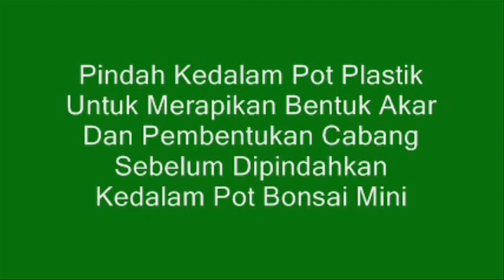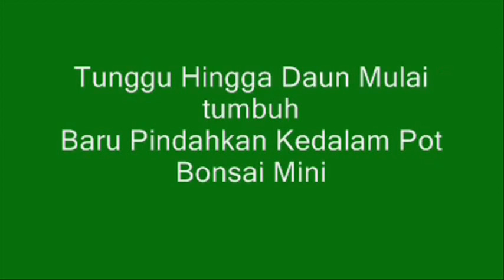Mini/Mame Bonsai Adenium Obesum Program Akar Part 1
membuat tanaman mini, bonsai mini, mame bonsai dengan adenium, sangat mudah, karena batang kecil pun sudah bagus bentuk cabang n daun, karena adenium memiliki bentuk bonggol, cabang daun n akar yang unik bentuknya